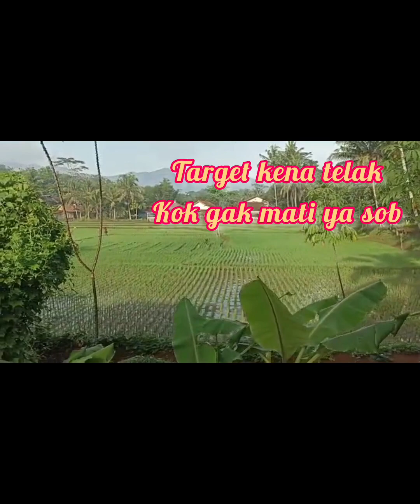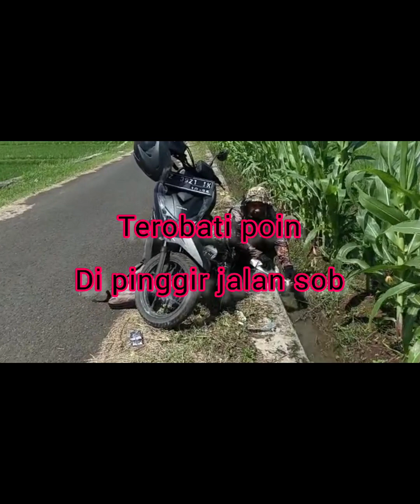ANGKER!! HUNTING LAGI DI DEKAT PEMAKAMAN